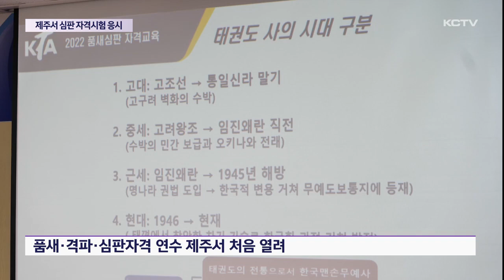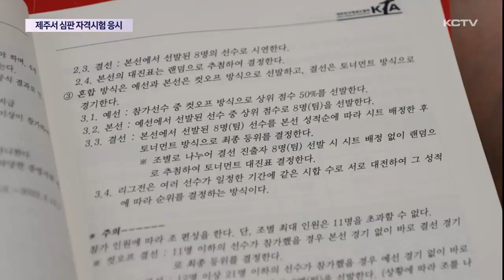태권도심판 자격시험 첫 제주서 실시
스포츠 대회에서 심판의 역할은 경기 흐름과 때론 결과에도 영향을 미치기 때문에 자격 심사부터 테스트까지 까다롭습니다.

특히 심판 자격증을 따고 싶어도 다른 지방에서 치러지는 자격시험은 생업에 바쁜 제주지역 태권도인들에게는 쉽지 않은 일입니다.

이런 가운데 제주에서 처음으로 태권도 심판 자격시험이 열려 관심을 모으고 있습니다.